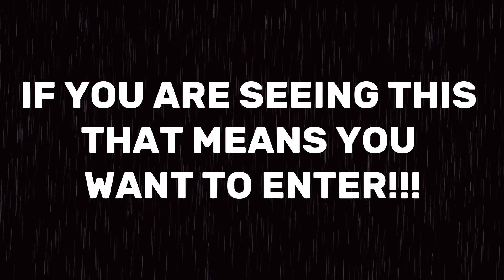GIVEAWAY FOR ADOPT ME 🎉🎉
adopt me,
adopt me trading,
adopt me house build,
adopt me channel,
adopt me music,
adopt me new update,
adopt me halloween 2022,
adopt me black hole,
adopt me trailer,
adopt me live,
adopt me asmr,
adopt me autofarm script pastebin,
adopt me autofarm script,
adopt me ancient dragon,
adopt me aesthetic house,
adopt me animation,
adopt me advent calendar 2022,
adopt me apartment build,
adopt me unicorn,
adopt me animation meme,
a adopt me hacks,
a adopt me build,
a adopt me pets,
a adopt me trading values,
ancient dragon adopt me,
asmr adopt me,
arisu tiny house adopt me,
arceus x adopt me script,
adopt me what happened to the adopt me players,
adopt me who killed the adopt me players,
adopt me builds,
adopt me building hacks,
adopt me bedroom ideas,
adopt me biodome house,
adopt me bathroom ideas,
adopt me black hole update,
adopt me biodome house build,
adopt me buffalo,
adopt me builds tiny house,
adopt me bedroom,
biodome house adopt me,
black hole adopt me,
biodome house adopt me tour,
bat dragon adopt me,
basic egg adopt me,
bedroom ideas adopt me,
bathroom ideas adopt me,
black hole update adopt me,
building hacks adopt me,
build house adopt me,
adopt me codes,
adopt me codes 2022,
adopt me christmas,
adopt me countdown,
adopt me christmas house,
adopt me castle build,
adopt me common to legendary,
adopt me container house build,
adopt me custom pets 2022,
adopt me christmas house build,
cookie swirl c adopt me,
crooked house adopt me,
container house adopt me,
common to legendary adopt me,
celebrity mansion adopt me,
cute adopt me house ideas,
christmas house adopt me,
chow chow adopt me,
cleanse beam adopt me,
codes for adopt me,
adopt me day theme,
adopt me discord server,
adopt me decorating house,
adopt me decorating ideas,
adopt me dog to shadow dragon,
adopt me dance with me,
adopt me donut shop,
adopt me desert update,
adopt me discord server link,
adopt me dragon,
dhar mann why wont you adopt me,
dance with me adopt me,
digito adopt me,
dhar mann no one wants to adopt me,
dog to shadow dragon adopt me,
dancing dragon adopt me,
donut shop adopt me,
dragon adopt me,
decorating adopt me house,
discord adopt me,
adopt me estate house build,
adopt me event,
adopt me earrape,
adopt me egg hatching,
adopt me egg refresh,
adopt me eggs,
adopt me estate house tour,
adopt me eco house,
adopt me estate house build cheap,
adopt me edits,
estate house adopt me,
evelyn and emily roblox adopt me,
eco house adopt me,
eco natural earth house adopt me,
evil unicorn adopt me,
evil basilisk adopt me,
everyday meme adopt me,
eggburt adopt me,
edited adopt me trailer,
egg adopt me,
adopt me flex battle,
adopt me family house build,
adopt me futuristic house,
adopt me free pets,
adopt me flamingo,
adopt me family house speed build,
adopt me fishyblox,
adopt me futuristic house build,
adopt me funny moments,
adopt me frost dragon,
flamingo adopt me,
flex battle adopt me,
futuristic house adopt me,
funneh adopt me,
family house adopt me,
free adopt me pets,
fishyblox adopt me,
frost dragon adopt me,
fairy house adopt me,
fadedplayz adopt me,
adopt me growing my inventory,
adopt me grinding house,
adopt me grinding,
adopt me glitch build,
adopt me gui,
adopt me gingerbread,
adopt me giive away 2023,
growing my inventory in adopt me,
gingerbread house adopt me,
grinding house adopt me,
grinding in adopt me,
glitch build adopt me,
get rich in adopt me,
get free pets in adopt me,
get your dream pet in adopt me,
adopt me house build tiny house,

adopt me itsfunneh,
adopt me in roblox,
adopt me island house,
i adopt me pets,
i adopt me trading values,
iamsanna adopt me,
itsfunneh adopt me,
iamsanna adopt me build challenge,
inquisitormaster adopt me,
inventory tour adopt me,
in adopt me how to get free pets,
ideas for adopt me house,
why won't you adopt me,
adopt me japan egg,
adopt me jeffo,
adopt me jobs,
adopt me japan egg pets,
adopt me jobs update,
adopt me jeremy,
adopt me japanese house,
adopt me jousting horse,
adopt me janet and kate,
adopt me japanese egg,
jeffo roblox adopt me,
japan egg adopt me,
janet and kate adopt me,
jeremy adopt me,
jkrew gaming adopt me,
jeruhmi adopt me,
jeffo roblox adopt me trading,
jeffo roblox first time playing adopt me,
jelly adopt me,